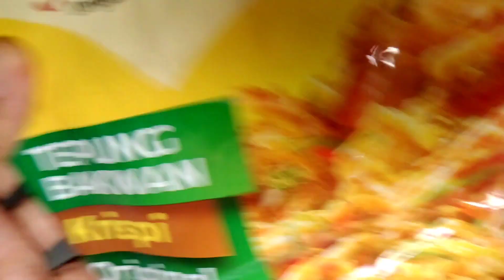Video Terakhir Di Kontrakan 3 Petak Sebelum Pindah Ke Kontrakan Baru|Kegiatan IRT di Kontrakan 🥺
Assalamualaikum Semuanya 🙏
Terimakasih ya buat kalian semua yg sudah mengklik dan nonton videoku🙏

follow juga Instagram ku ya

Video kali ini merupakan keseharian ku
sebagai ibu rumah tangga,yg tinggal di rumah kontrakan 3 petak di Pekanbaru,Mohon maaf jika ada kesalahan dari video-video ku ya🙏
jika kalian suka dg videoku bisa bantu saya ya untuk mengembangkan Channel YouTube saya dengan meninggalkan